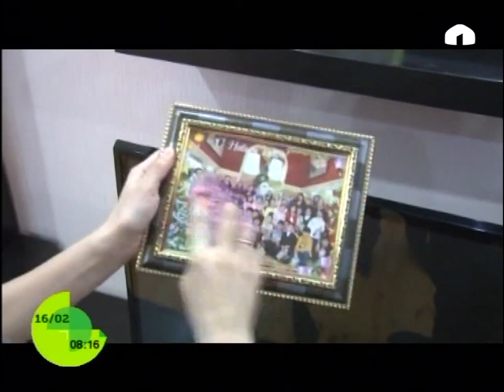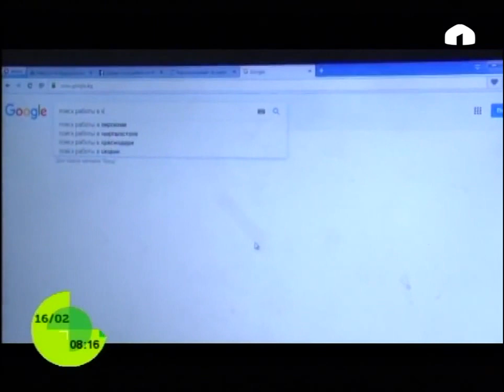Замана/ тема: Если муж не хочет работать?